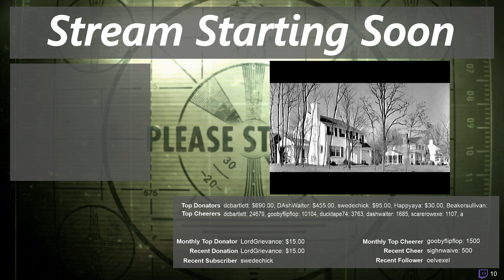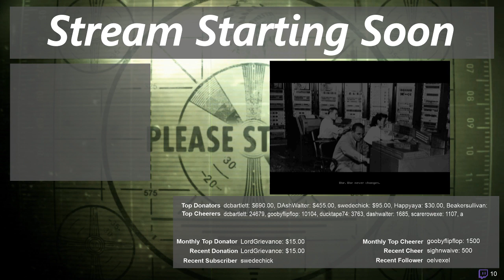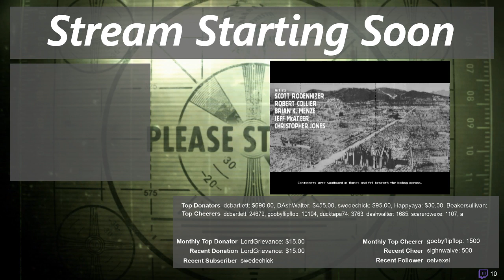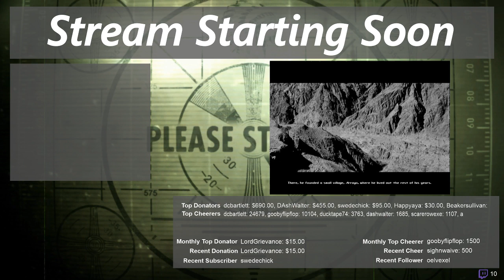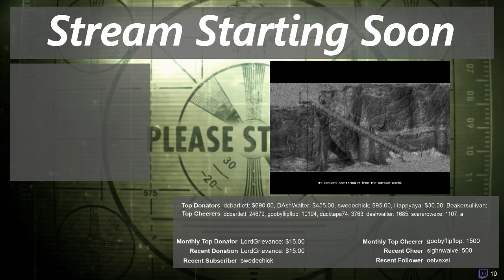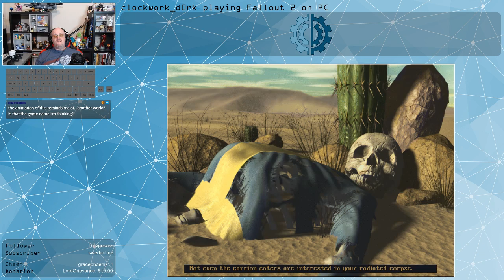Fallout 2 | Vault 15 Seems Nice | PC | Part 6